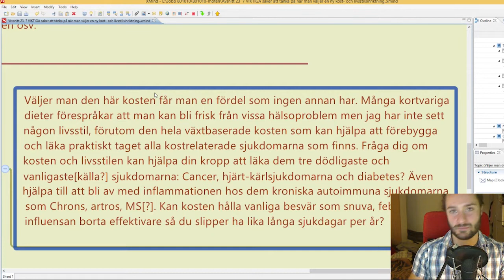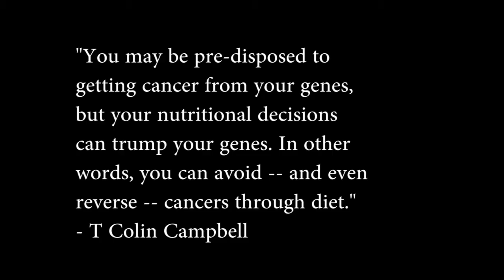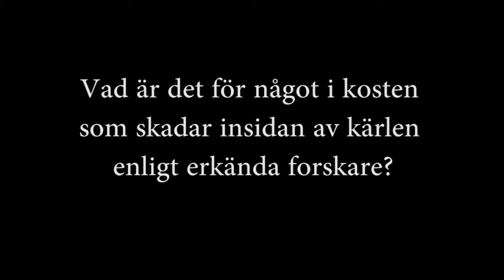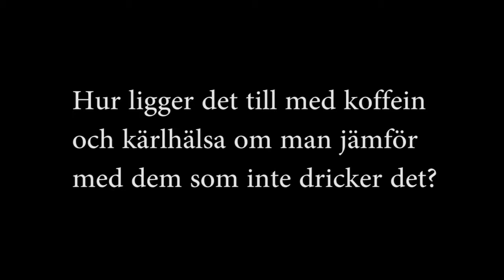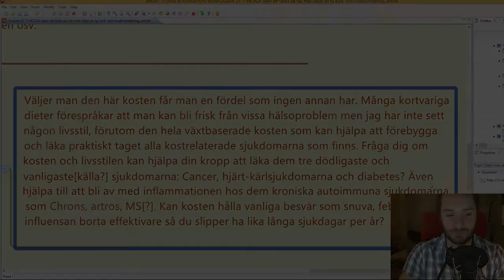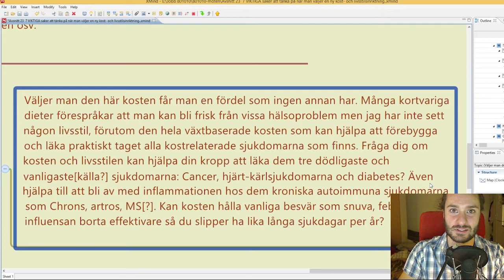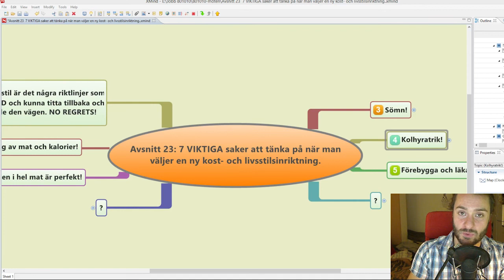Kräv att din nya livsstil ska kunna förebygga sjukdomar!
För att hålla sig frisk hela livet och kunna leva sitt liv till 100% ska man vara kräsen. Man ska välja det bästa, mest ekonomiska och färgrikaste kosten och välja bort saker som inte stödjer en frisk kropp.
Hur ska en kost se ut som kan förebygga och möjligtvis läka kostrelaterade hälsoproblem? För att få lite klarhet i detta pratar jag om detta i dagens video.